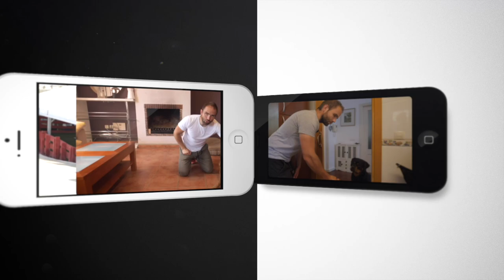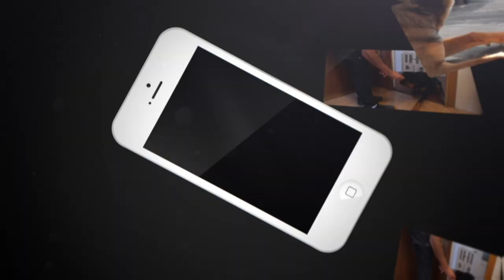Le chien parfait pour la Ville - BERGER des Hauts-de-Seine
Partez à la découverte de la race de chien : Le BERGER DES HAUTS-DE-SEINE
Nous évoquons les points importants de cette race de chien tels que :

- le comportement
- l'éducation et le dressage
- la santé